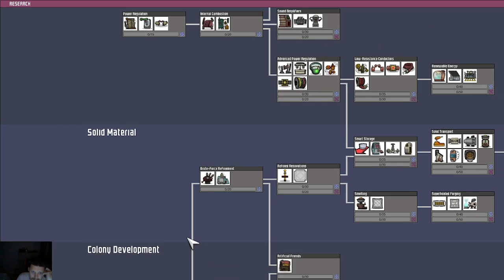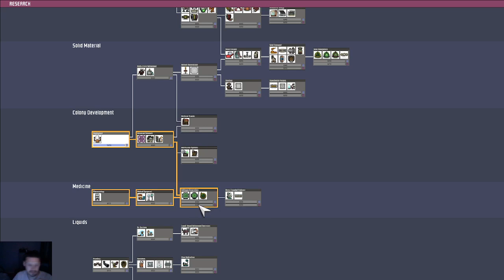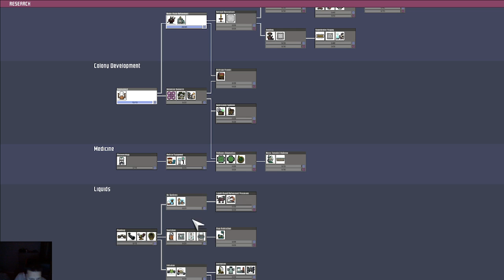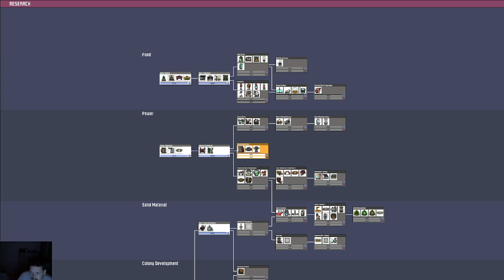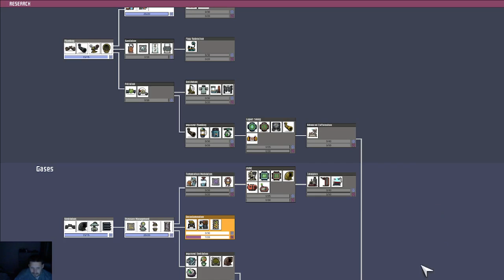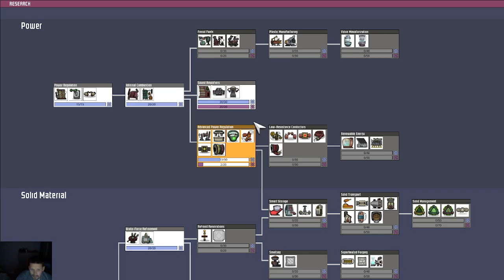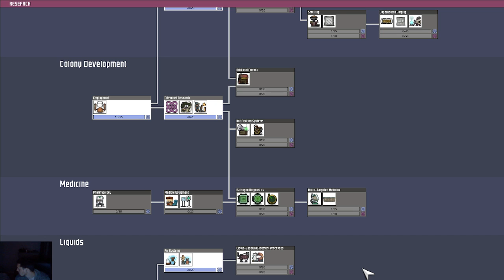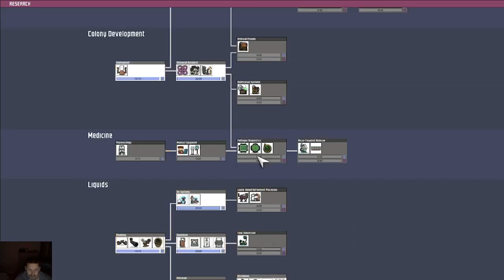oxygen not included clan challenge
myself and a few friends who are part of our gaming clan the Riff Raff (t.RR). have a challenge on 'oxygen not included.' no more then 10 duplicates and got to make it to space with no deaths or restart this is my attempt.